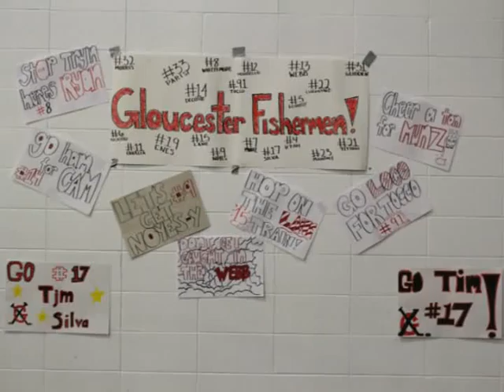Gloucester High School Fighting Fishermen 2012-2013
Slide Show of season